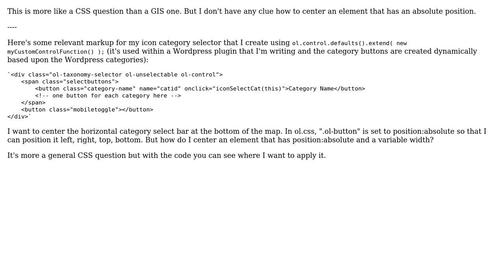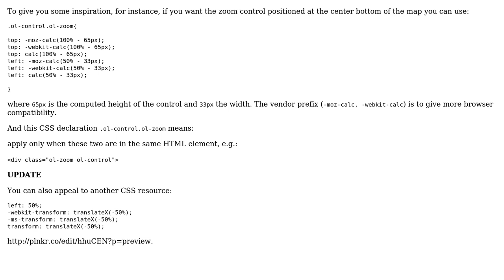GIS: Centering custom control horizontally in OpenLayers 3?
With thanks & praise to God, and with thanks to the many people who have made this project possible! | Content (except music & images) licensed under CC BY-SA | Music | Images & others | With thanks to user winnewoerp user PolyGeo user Jonatas Walker and the Stack Exchange Network Trademarks are property of their respective owners. You are responsible for your own actions.